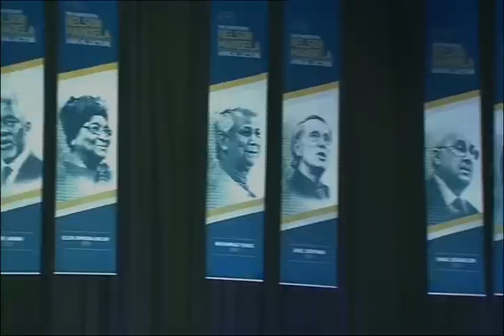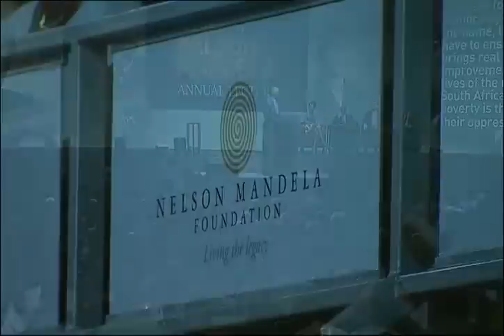13th Nelson Mandela Lecture by Prof Thomas Piketty 03 Oct '15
Thomas Piketty giving the 13th Annual Nelson Mandela Lecture at the University of Johannesburg's Soweto campus. Pikkety, who has been called the most influential economist in the world, addressed issues regarding poverty, inequality and unemployment in South Africa.